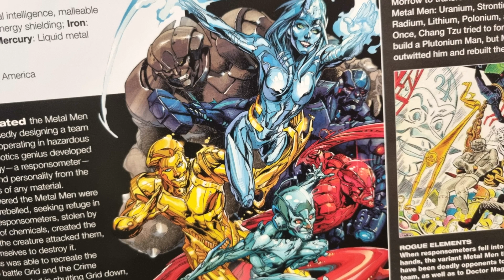DC: Metal Men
here is a video of the group called metal men, so i hope you all really enjoy it